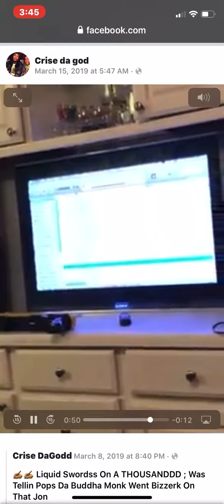Lil Crise aka crisedagod and Buddha monk unreleased song pop this year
Lil Crise and buddahmonk unreleased son pop this year